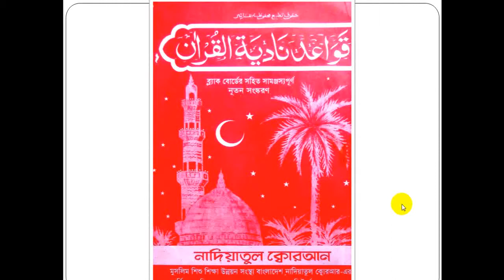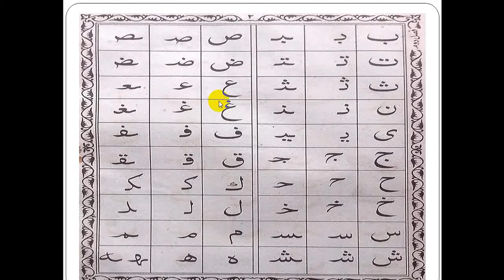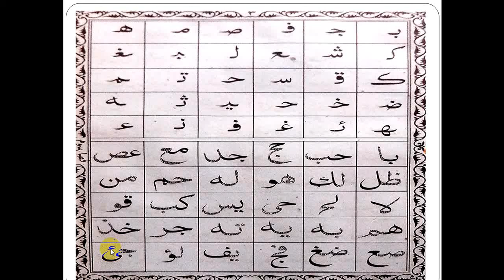learning Al Quran 01 (nurani qayda)